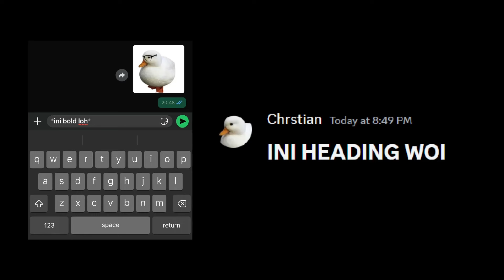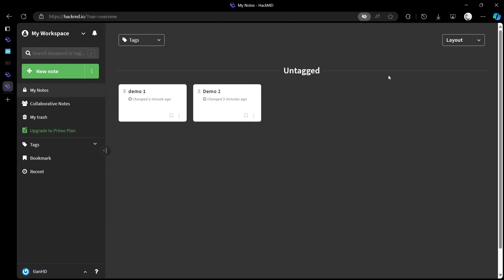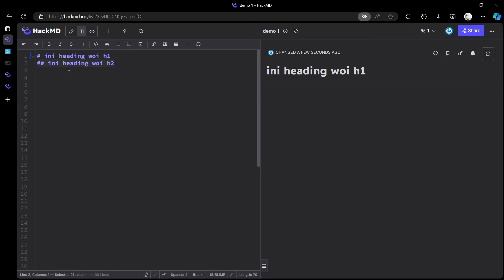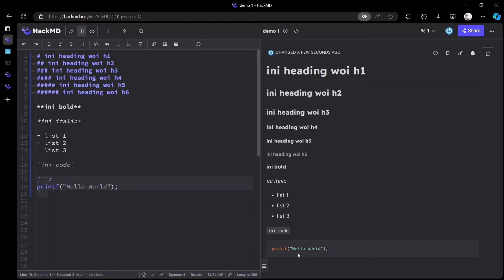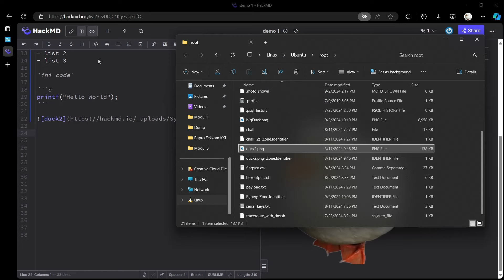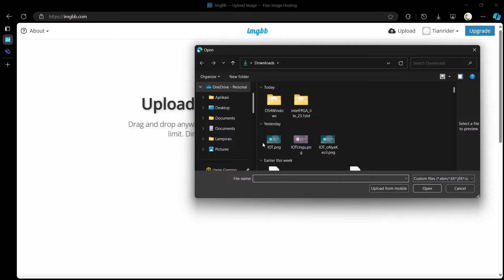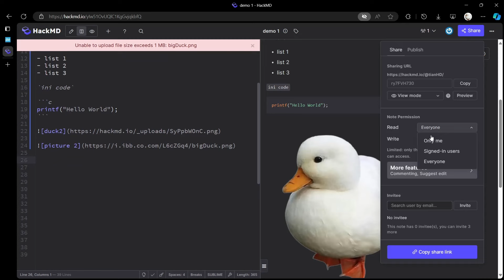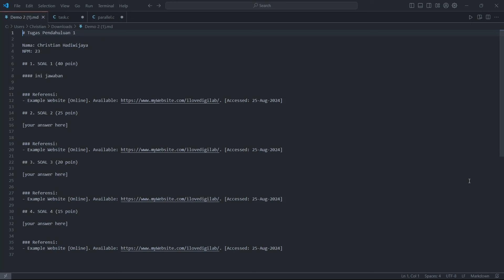Introduction to Markdown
Digilab DTE UI 2024

Chapters:
0:00 - 1:05 - Intro to Markdown
1:06 - 2:05 - Hackmd.io
2:06 - 4:04 - Markdown Syntax
4:05 - 6:09 - Adding image to markdown
6:10 - 7:18 - Exporting and example file
7:19 - 7:28 - Outro